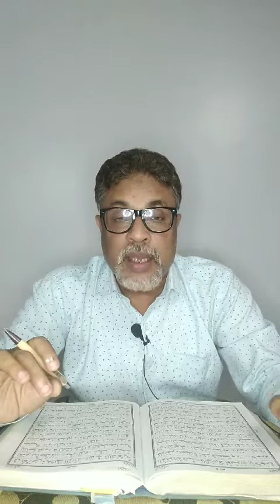২৪৭নংখণ্ড@EKMATRO-POTH#পৃথিৱীত#বিখ্যাত#হবলৈবিচৰা লোক আল্লাহৰ অপ্ৰিয় অনুবাদ চুৰাআন্-নাহল#আয়াত১৯-২৯।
কোৰআণ মজিদৰ ১৬নং চুৰা আন্-নাহলৰ ১৯নং আয়াতৰ পৰা ২৯নং আয়াতলৈ অসমীয়া ভাষাত গৱেষণামূলক অনুবাদ ও বিশ্লেষাত্মমূলক চৰ্চা, @মুক্তাবুলহুছেইন। #৩০/০৪/২২#

Thanks for supporting us and visiting our page EKMATRO POTH. Your valuable comments and suggestions will always be appreciated.